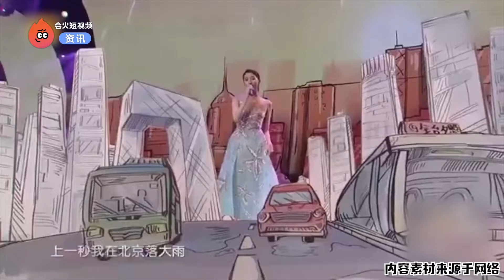关晓彤童瑶姐妹花再同框，一个青春一个优雅，合唱清甜歌曲好动听